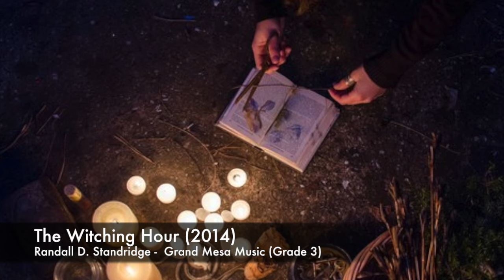The Witching Hour - Randall D. Standridge (Grand Mesa Music 2014, Grade 3)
A Promotional Video for The Witching Hour by Randall D. Standridge
Published by Grand Mesa Music, 2014
Performed by the University of Northern Colorado Bands
and concert band music distributers everywhere